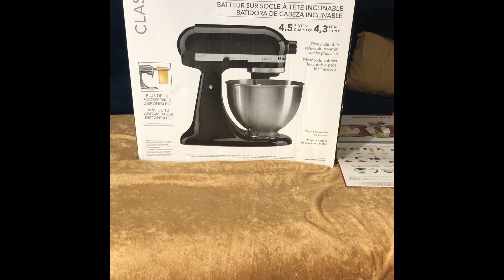Unboxing kitchen aid Mixer